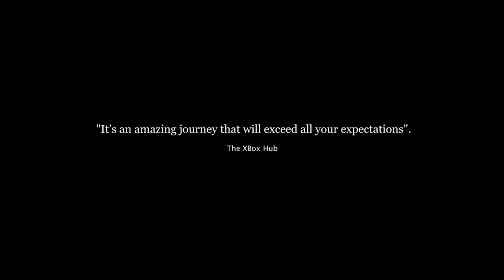Mail Mole - Nintendo Switch - Trailer - Retail [ESRB US]